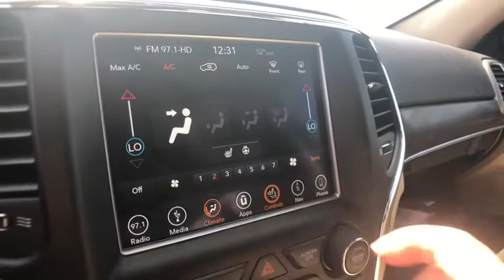2018 Jeep Grand Cherokee Rochester Hills, Troy, Pontiac, Sterling Heights, Auburn Hills, MI 200498P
Velvet Red Pearlcoat Used 2018 Jeep Grand Cherokee available in Rochester Hills, Michigan at Rochester Hills CDJR. Servicing the Troy, Pontiac, Sterling Heights, Auburn Hills, MI area.

COMPLETE 100% OF YOUR PURCHASE ONLINE AND SCHEDULE PICK UP TODAY. Recent Arrival! Velvet Red Pearlcoat 2018 Jeep Grand Cherokee Limited 4WD 4WD.brbrOdometer is 16292 miles below market average! Certification Program Details: Type your description herebrRochester Hills Chrysler Jeep Dodge Ram, Rochester Road between Hamlin & Avon.